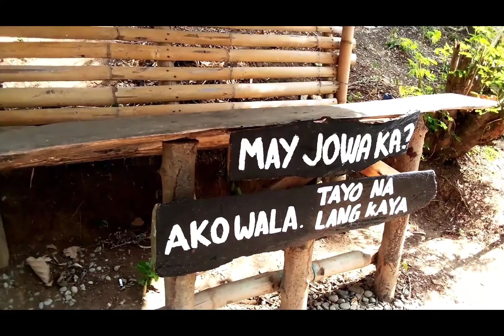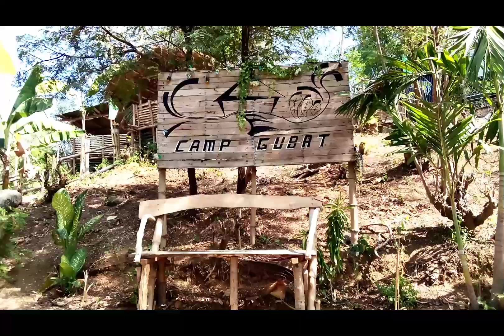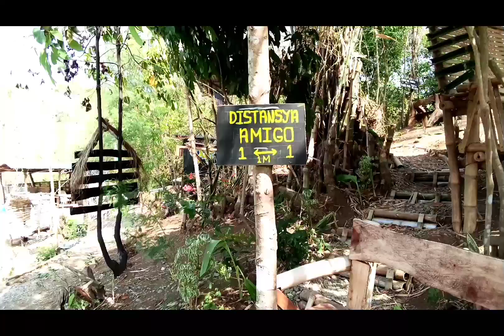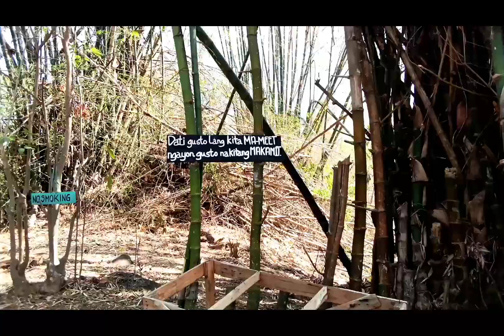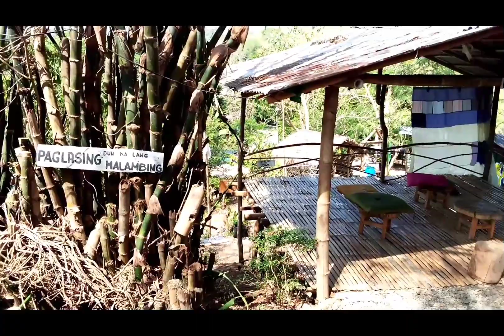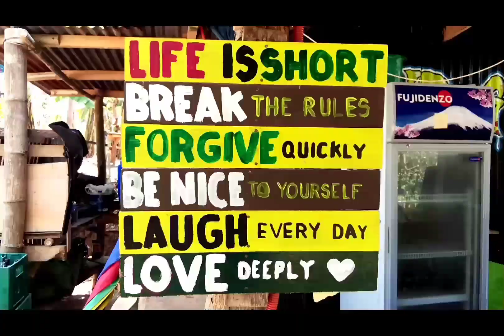CAMP GUBAT BAUANG LA UNION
BURAGHAK ASTIG TV